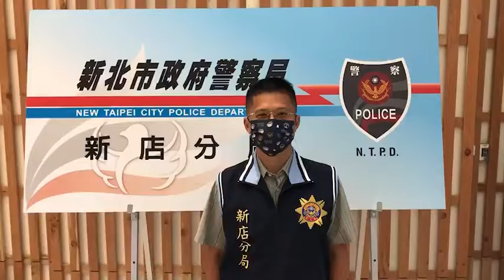冰糖冒充安毒交易被識破 買方持刀砍傷女賣家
記者黃秋儒／新北報導

新北市新店區新烏路三段165巷口附近，昨（30）日2時10分有女子遭砍受傷，轄區新店警分局接獲通報後立派員前往處理並成立專案小組。經查本案係林姓女子(31歲)9月中旬以冰糖冒充安毒與人假毒品交易引起糾紛，雙方相約談判，遭主嫌蔡姓男子(29歲)夥同另一宋姓男子(46歲)持刀揮舞砍傷手腳，林女掙扎時趁機駕駛汽車逃離現場並撥打電話報案。

新店警分局指出，經新店警方鎖定犯嫌身分及位置，前往台灣台北地方檢察署申請拘票，於昨日16時許拘提主嫌蔡男到案，另犯嫌宋男亦隨後於晚間20時逮捕到案，警方後續將依殺人未遂移送台北地檢署偵辦。